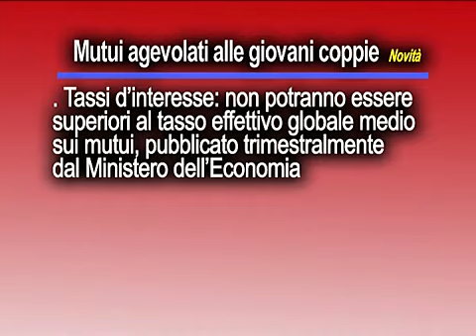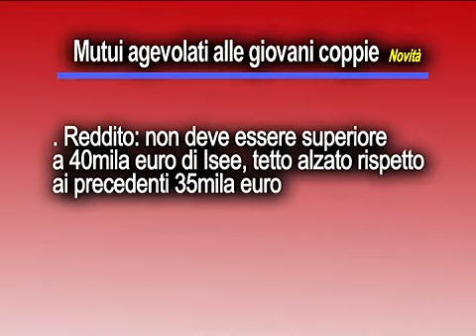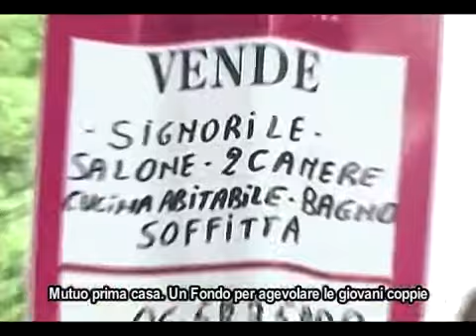Mutui agevolati per giovani coppie. Ancora disponibili € 20 mln. Vincenzo Carrella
In Trend tv magazine. Ancora una ventina di mln. disponibili su un fondo che finora non ha avuto molta fortuna perché ha tanti paletti burocratici, ma che rappresenta ancora un'opportunità per comprare un piccolo appartamento di max 90 mq